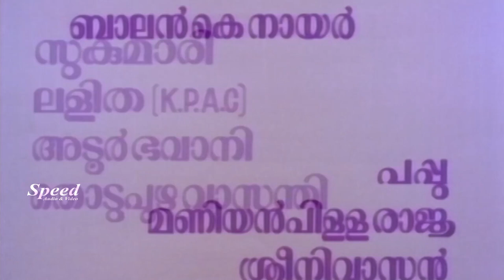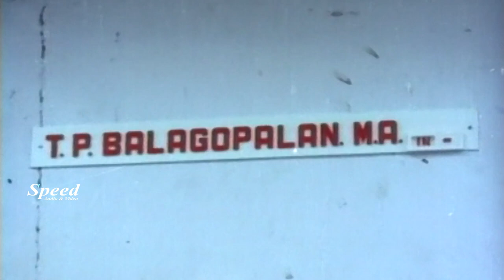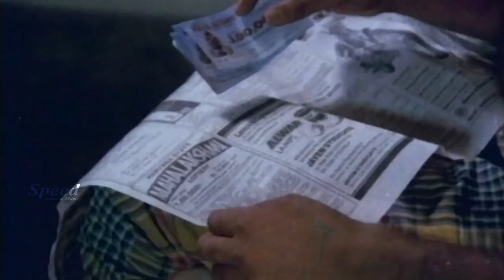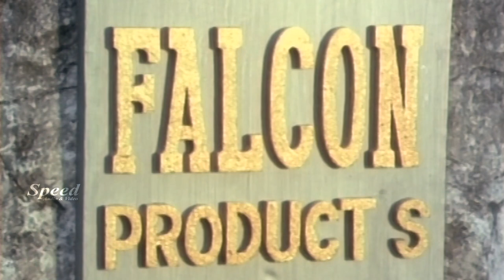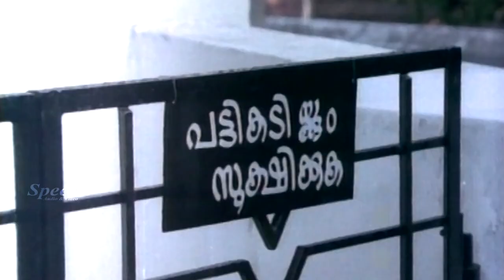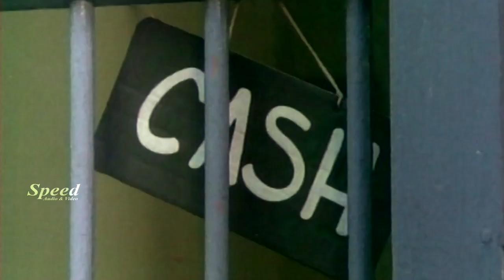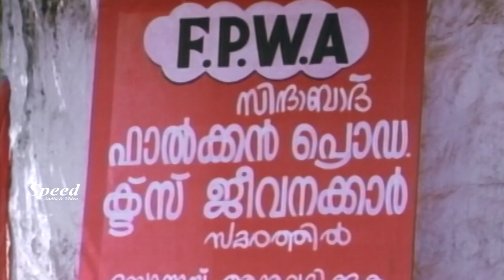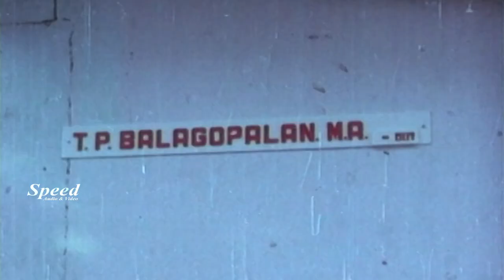T P Balagopalan M A Malayalam Full Movie | Mohanlal | Shobhana | Sreenivasan | Maniyanpilla Raju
Story by                 Sathyan Anthikkad
Produced by         T. K. Balachandran
Starring                 Mohanlal
                                Shobana
                                Balan K. Nair
                                Kuthiravattam Pappu
                                Maniyanpilla Raju
                                Sreenivasan
                                Sukumari